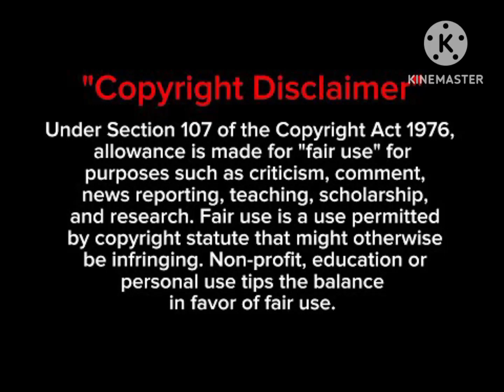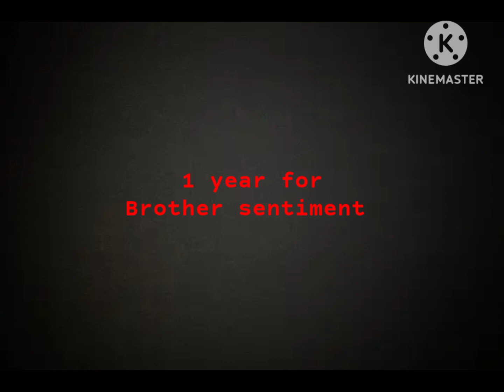Celebrating one year of Kantara | Rishab Shetty | Ajaneesh Loknath | Fan made tribute video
Movie credits
Written and Directed by: Rishab Shetty
Cast: Rishab Shetty & Saptami Gowda